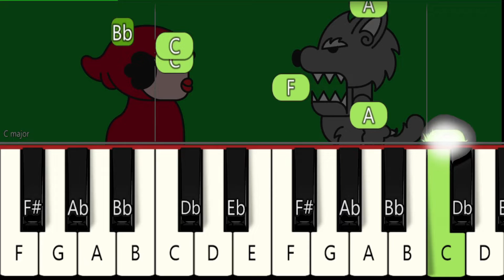QUEM TEM MEDO DO LOBO MAU / VERSÃO LENTA - PIANO TUTORIAL INICIANTE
COMO TOCAR A MÚSICA QUEM TEM MEDO DO LOBO MAU NO PIANO E TECLADO. VESÃO FÁCIL , INICIANTE DESSA MÚSICA .
Sejam bem vindos ao canal  PIANOMIDKEYS  [ Piano e Teclado Iniciante ]. Este é um canal voltado para aqueles que querem aprender a tocar teclado ou piano visualizando as notas caindo , facilitando a visualização e a aprendizagem do instrumento.